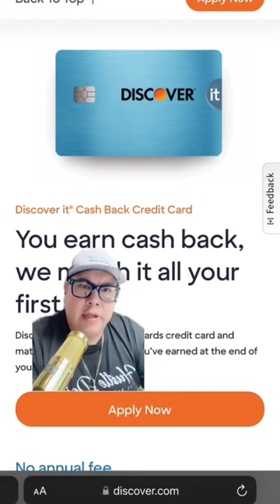Best credit cards with no annual fee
What are the best credit cards with no annual fee? Annual fee credit cards might be worth it, but you don't need to spend extra for rewards and privileges. If you don't like annual fees or expect to use your credit card seldom, a no-annual-fee card is ideal. Best no-annual-fee credit cards of 2022.

🥉 DISCOVER IT CASHBACK CREDIT CARD
- Up to the quarterly limit, get 5% cash back on Amazon.com, grocery shops, restaurants, petrol stations, and PayPal payments. Automatic 1% cash back on all other purchases.
- New! Discover removes personal data from people-search websites. Free app activation.
- You may redeem every $1 in cash back.
- Purchases are interest-free for 15 months. Depending on creditworthiness, 14.24% to 25.24% - Standard Variable Purchase APR applies.
- $0 annual fee

🥈 CITI CUSTOM CASH CARD BY CITIBANK
- Spend $1,500 in the first 6 months to get $200 cash back. This bonus offer is 20,000 ThankYou Points, worth $200.
- 15 months of 0% balance transfers and purchases. After that, your variable APR will be between 16.99% and 26.99%.
- Earn 5% cash back on your top spend category up to $500 every billing cycle, then 1%. All other purchases yield 1% cash back.
- No rotating bonus categories to sign up for; your earn automatically varies as your spending changes each billing cycle.
- $0 annual fee
- One Citi Custom Cash Card per individual is allowed.

🥇 CHASE FREEDOM UNLIMITED CARD
- Earn 1.5% cash back on all purchases (up to $20,000 in the first year) - up to $300.
- 6.5% cash back on travel purchased through Chase Ultimate Rewards, our premier rewards program that lets you redeem rewards for cash back, travel, gift cards and more; 4.5% cash back on drugstore purchases and dining at restaurants, including takeout and eligible delivery service; and 3% on all other purchases (up to $20,000 in the first year).
- After your first year or $20,000 spent, get 5% cash back on Chase travel bought via Ultimate Rewards, 3% cash back on pharmacy purchases and eating at restaurants, including takeout and delivery, and 1.5% cash back on all other purchases.
- No cash-back minimum. Most U.S. checking and savings accounts accept statement credits or direct deposits. As long as your account is open, Cash Back incentives never expire.
- Purchases and debt transfers get 0% intro APR for 15 months from account creation, then 17.24% - 25.99% variable APR.
- No yearly charge Freedom Unlimited® card benefits have no yearly charge.
- Chase Credit Journey monitors your credit with your newest score, real-time notifications, and more.

Find the links to everything I talk about in my videos as well as credit-building products, services, and resources